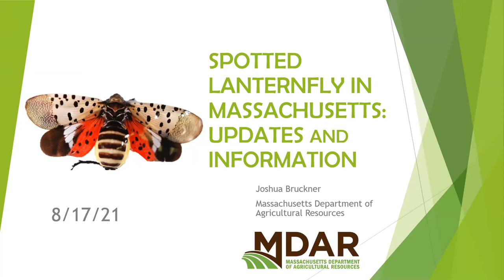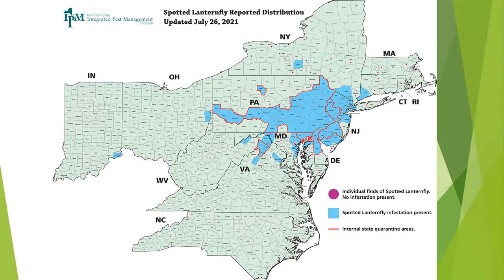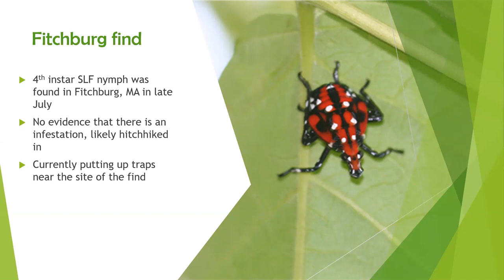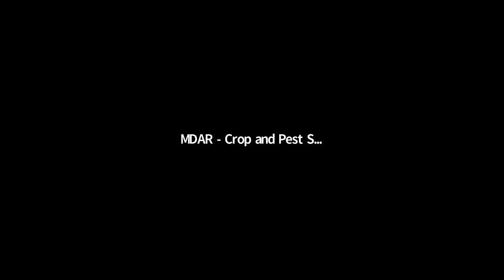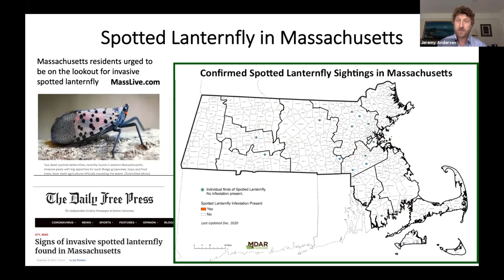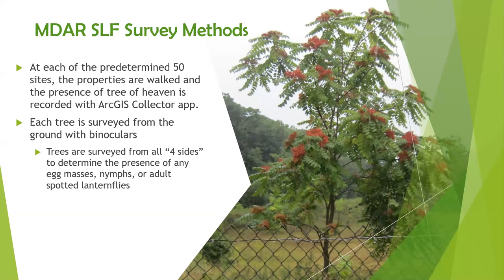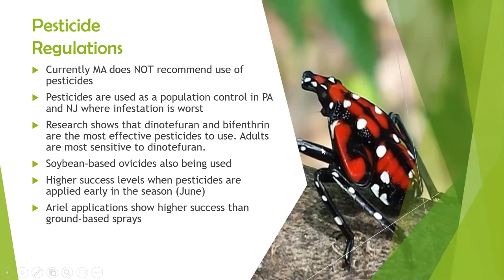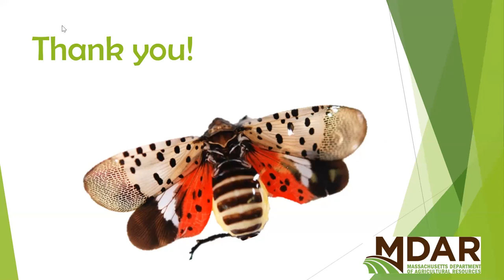Massachusetts Spotted Lanternfly Quarterly Update - Summer 2021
Learn about spotted lanternfly, why it is a pest of concern in Massachusetts, where it has been found in our state, and what you can do to stop the spread of this invasive bug!

This Summer 2021 update features a live stream from an SLF infestation in NJ as well as a presentation from UMass Amherst on trapping research they are doing with experimental SLF lures.